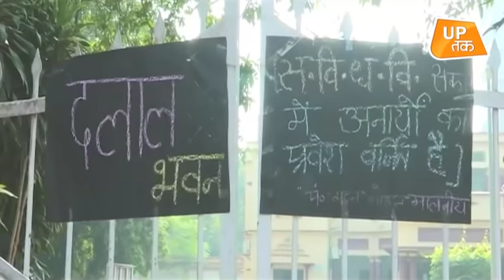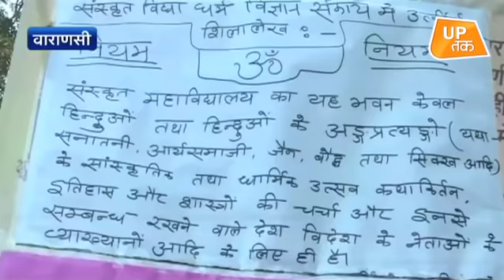मुस्लिम टीचर BHU में संस्कृत क्यों नहीं पढ़ा सकता?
बीएचयू में संस्कृत विभाग में मुस्लिम टीचर की नियुक्ति हुई तो छात्रों का आक्रोश भड़का हुआ है.. प्रदर्शनकारी छात्र 12 दिन से वाइस चांसलर के दफ्तर के बाहर विरोध प्रदर्शन कर रहे हैं और मांग कर रहे हैं कि संस्कृत विभाग में मुस्लिम शिक्षक उन्हें मंजूर नहीं..